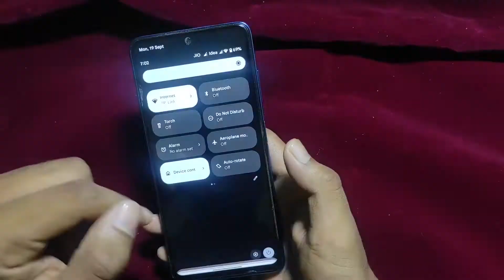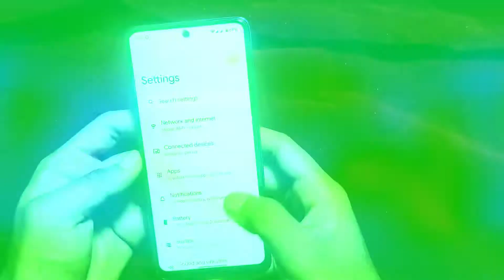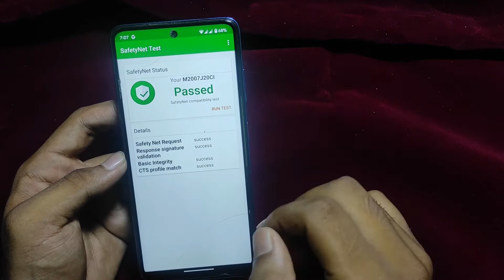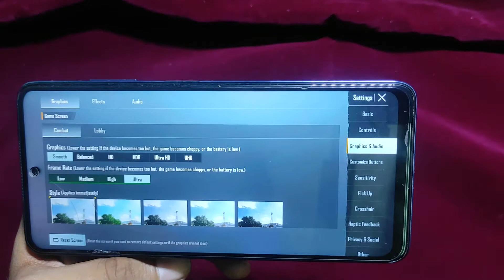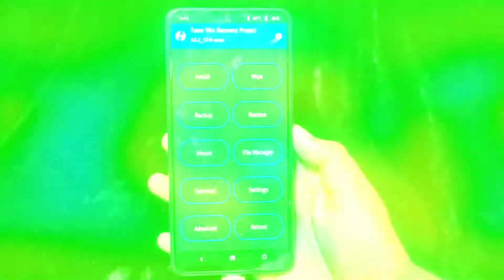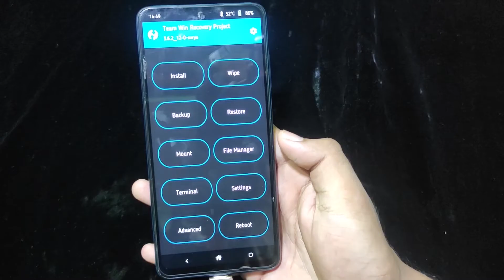Pixel Experience Beta Android 13 For POCO X3 | Smooth UI Experience Stable Rom Review + Install